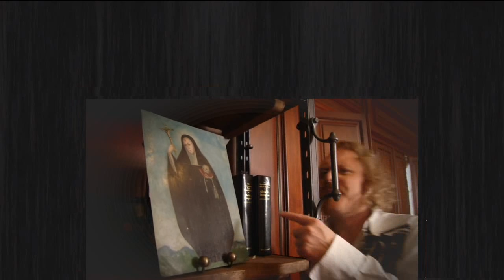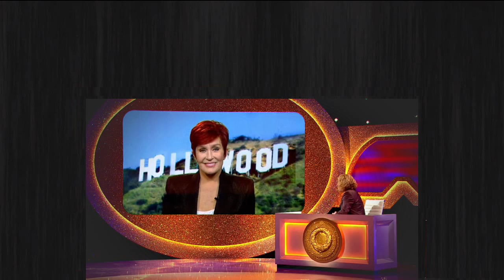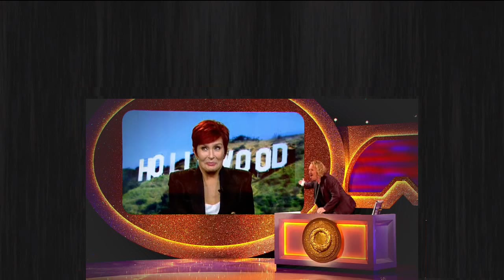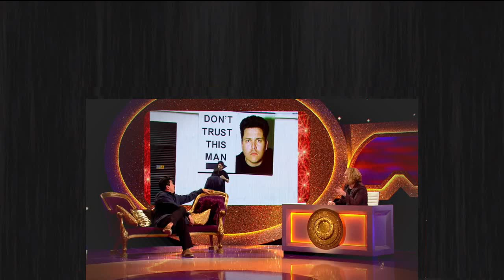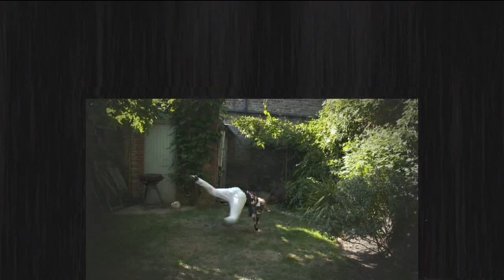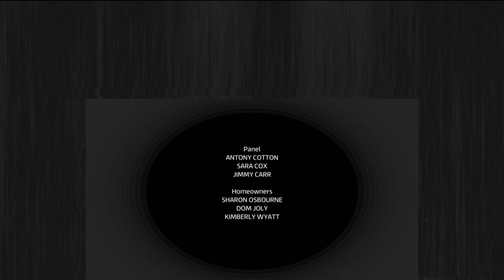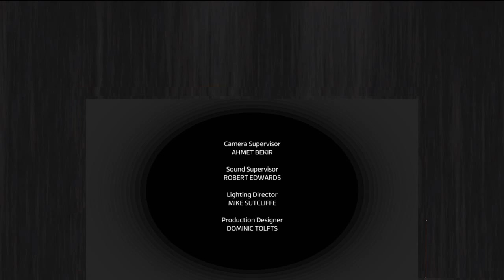Through The Keyhole | Season 3 Episode 5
Keith Lemon hosts a revival of the classic game show originally presented by David Frost. Visiting three mystery celebrity homes each week, he challenges an all-star panel to guess the identities of the famous occupants. This week’s guests are Antony Cotton, Sara Cox and Jimmy Carr